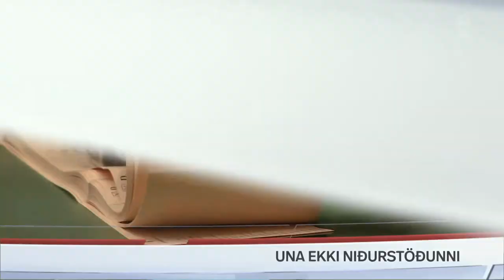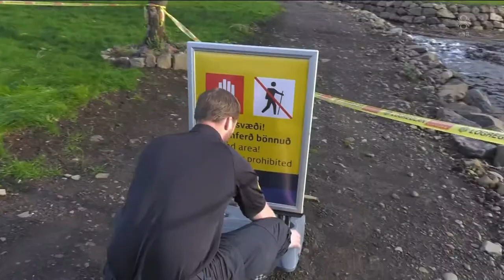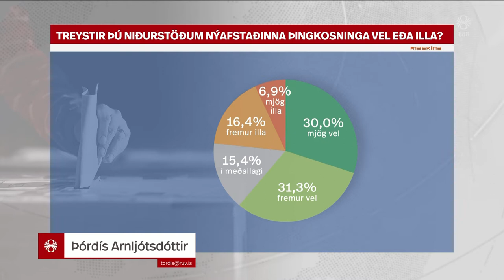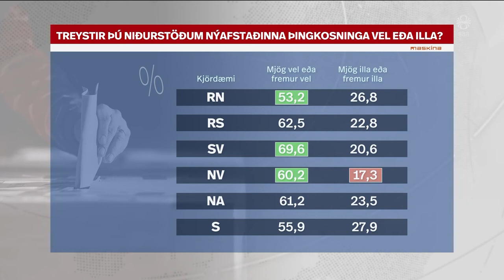Fréttir - 08. okt 2021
Fréttir RÚV frá 08. október 2021 - Efnisyfirlit:
00:00:53 Íbúafundur á Seyðisfirði
00:01:39 Una ekki niðurstöðunni
00:03:22 Meirihluti treystir niðurstöðum kosninga
00:04:23 Ræða ókláruð mál fyrst
00:05:25 Friðarverðlaun Nóbels
00:06:19 Veður